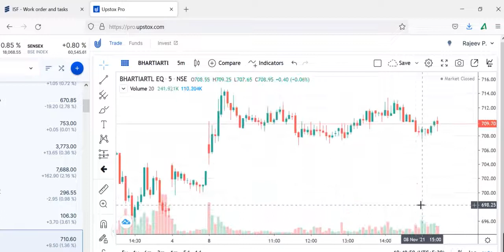BHARTI AIRTELShare Prediction, BHARTI AIRTEL Share Review, BHARTI AIRTEL Share Price